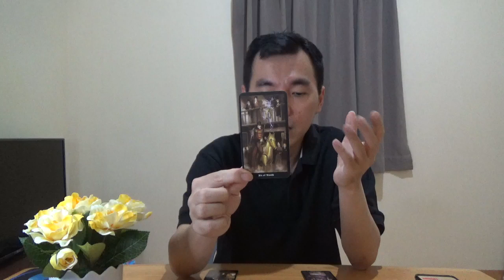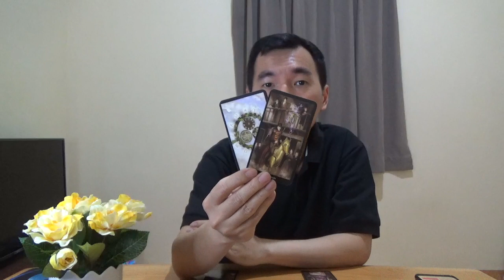Zodiak Gemini Umum Juli 2020